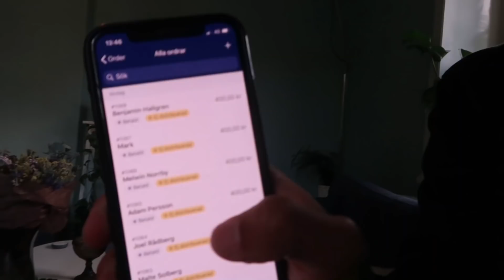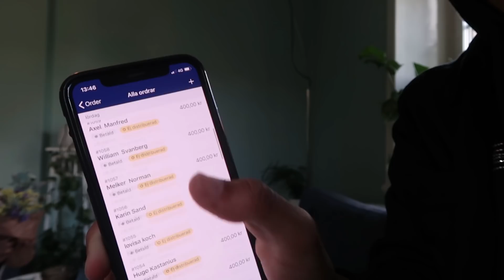Åker till Gotland & Testar mig för corona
Glöm inte att följa mig på Instagram @Eliott